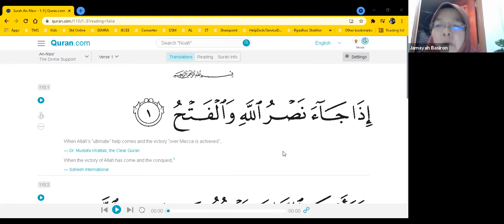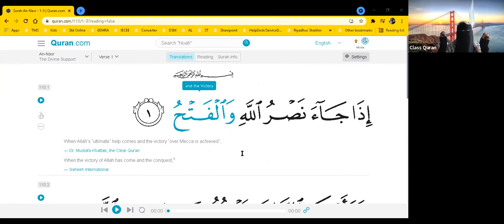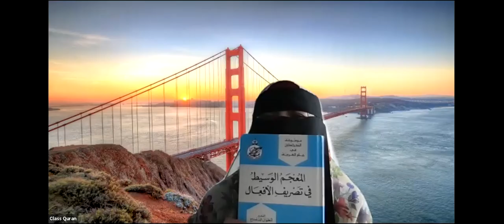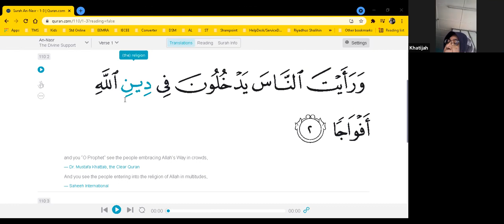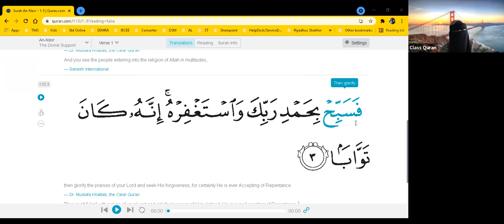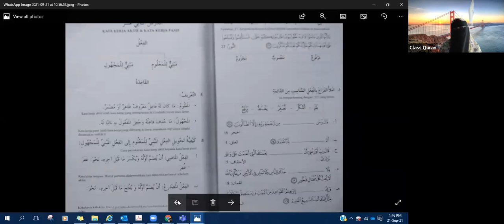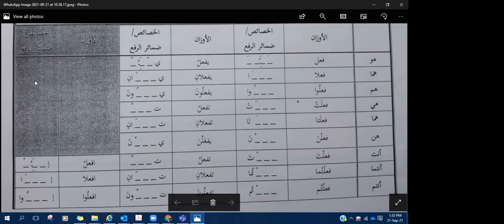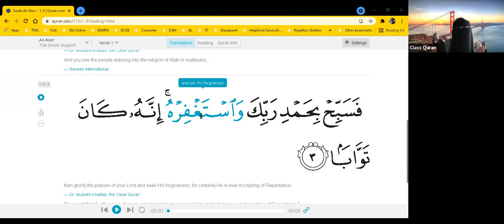Kelas Bahasa Arab Al-Quran bersama Ustazah Aziah (Anjuran PERKIS SIRIM) - 21 Sep 2021